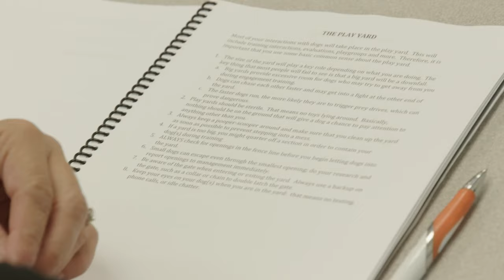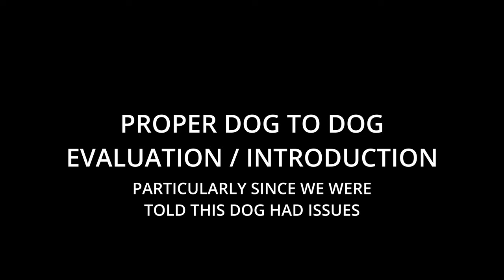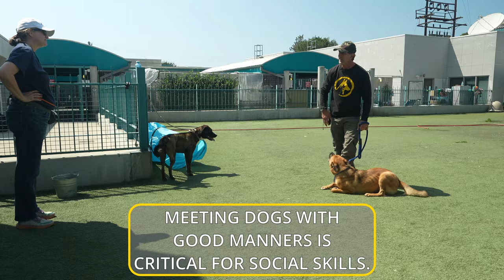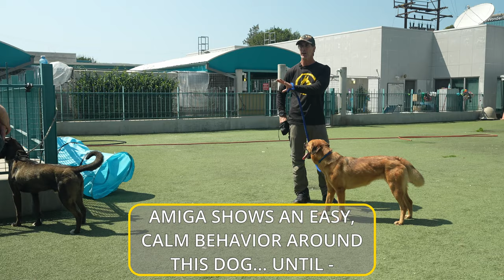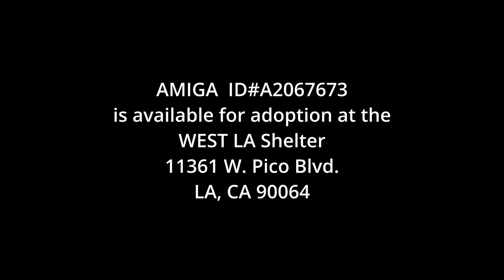How to Train a Shelter DOG to SIT and LAY DOWN - Basic Obedience - Adopt a Shelter Dog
While shooting my latest Shelter Adoption video series a very nice volunteer asked me to help her with Amiga, a young shepherd / Sharpei / Chow mix.  She's a very nice dog and absolutely beautiful, but she's a handful.  So I laid out some great training and worked hand in hand with the volunteer on the training.  You'll see in this video how quickly Amiga took to the training.

She easily learned how to take treats softly, not to jump, how to SIT and LAY DOWN!

*** AMIGA HAS BEEN ADOPTED!***

or visit a shelter near you.

My online course for dog trainers is a great resource for anyone wishing to learn more about dog training, aspiring and professional dog trainers as well as anyone who works with dogs whether in shelters, rescues or anywhere.